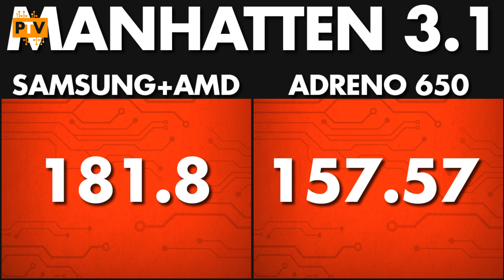Samsung Exynos 1000 SOC 🔥🔥 | Exynnos + AMD GPU = Snapdragon Destroyed? [HINDI]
Hello Guys,

About this video:

Friends, Is video me hum baat karenge Samsung Exynos 1000 Chip ke baare me. Ye chipset apko Samsung Galaxy Note 21 me dekhne ko milega.

Previous Processor Comparison Videos:

Qualcomm Snapdragon 675 vs Mediatek Helio G85 🔥 | Which one is better? 🤔🤔| Helio G85 vs Snapdragon 675🔥🔥

Qualcomm Snapdragon 660 vs Mediatek Helio P35 🔥 | Which one is better? 🤔🤔| Helio P35 vs Snapdragon 660🔥🔥

Samsung Exynos 9611 vs Mediatek Helio P65 🔥 | Which one is better? 🤔🤔| Helio P65 vs Exynos 9611🔥🔥

Apple A12 Bionic Chip vs Kirin 985 5G 🔥 | Battle of Beasts? 🤔🤔| Kirin 985 5G vs Apple A12🔥🔥

Hisilicon Kirin 810 vs Hisilicon Kirin 820 🔥 | How is it better? | Kirin 820 vs Kirin 810🔥🔥

Qualcomm Snapdragon 660 vs Mediatek Helio P70 🔥 | Which one is better? 🤔🤔| Helio P70 vs Snapdragon 660🔥🔥

Samsung Exynos 9611 vs Mediatek Helio P60 🔥 | Which one is better? 🤔🤔| Helio P60 vs Exynos 9611🔥🔥

Samsung Exynos 9610 vs Mediatek Helio G80 🔥 | Which one is better? 🤔🤔| Helio G80 vs Exynos 9610🔥🔥

Mediatek Helio G70 vs Mediatek Helio G90 🔥 | Which one is better? 🤔🤔| Helio G90 vs Helio G70🔥🔥

Mediatek Helio G80 vs Mediatek Helio G90 🔥 | Which one is better? 🤔🤔| Helio G90 vs Helio G80🔥🔥

Mediatek Helio G70 vs Mediatek Helio G90T 🔥 | Which one is better? 🤔🤔| Helio G90T vs Helio G70🔥🔥

Samsung Exynos 9610 vs Mediatek Helio P65 🔥 | Which one is better? 🤔🤔| Helio P65 vs Exynos 9610 🔥

Samsung Exynos 9610 vs Mediatek Helio P60 🔥 | Which one is better? 🤔🤔| Helio P60 vs Exynos 9610 🔥